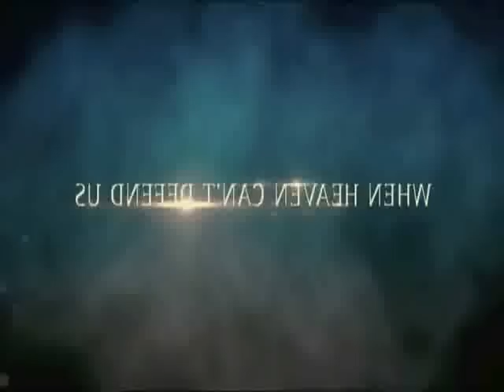CiakNet.com - Immortals Trailer ITA.wmv